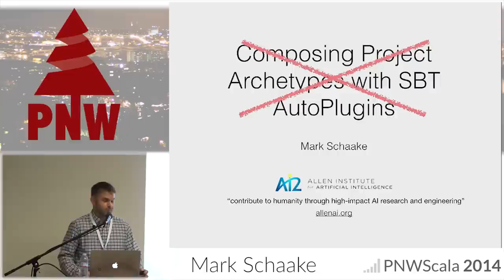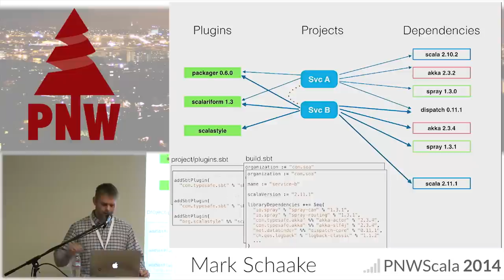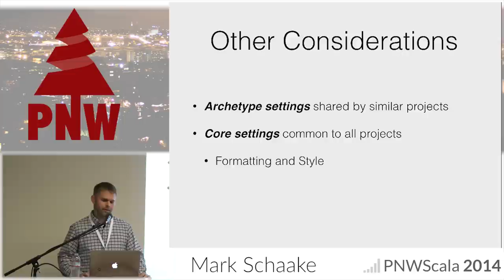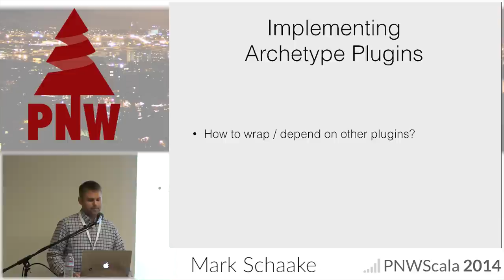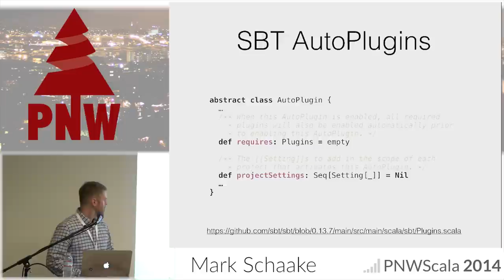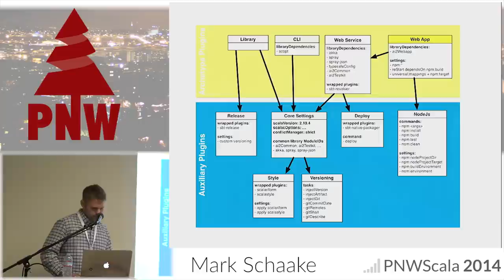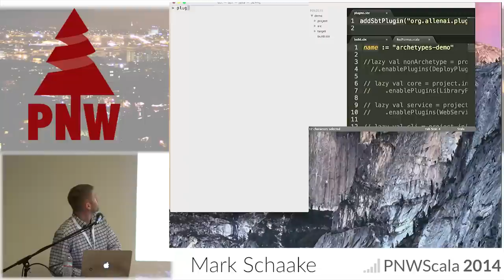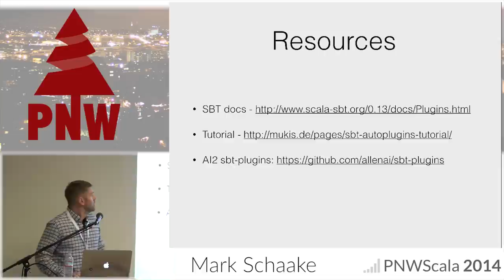PNWS 2014 - Composing Project Archetypes with SBT AutoPlugins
By, Mark Schaake

SBT 0.13.5 introduced AutoPlugins as the future of SBT plugin development. AutoPlugins provide interesting features that simplify plugin development while enabling exciting new possibilities for plugin composition. At the Allen Institute for Artificial Intelligence, we are composing some core AutoPlugins into "Archetype" plugins for Library, CLI, WebService, and WebApplication projects. This strategy has proven to greatly simplify our SBT builds while enforcing consistency across projects (something we value very much at AI2!).